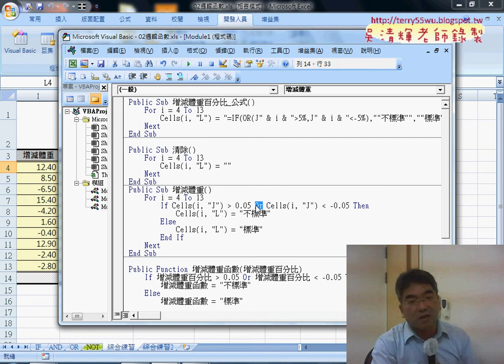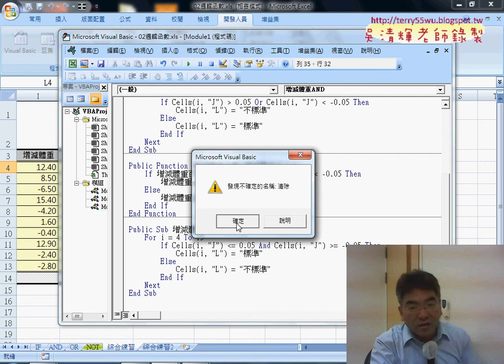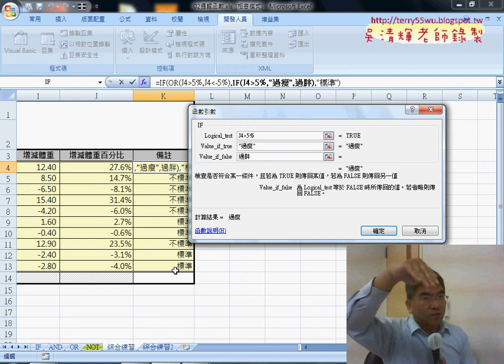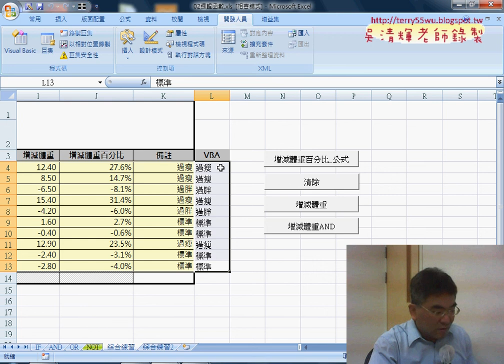09 增減體重範例改為用VBA輸出